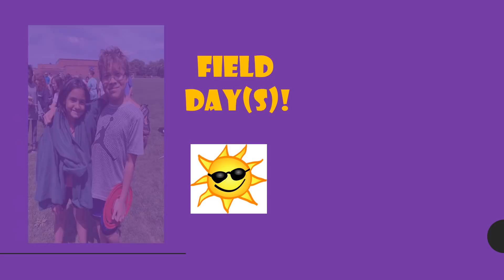Memories of IMS 2018-19